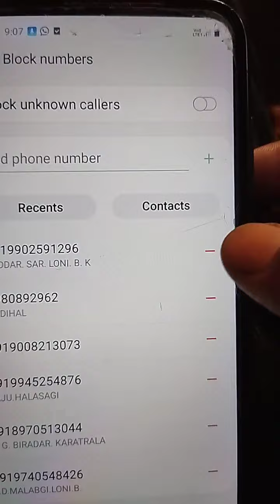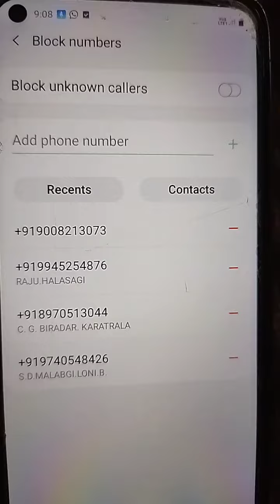Block phone no Remove From Samsung